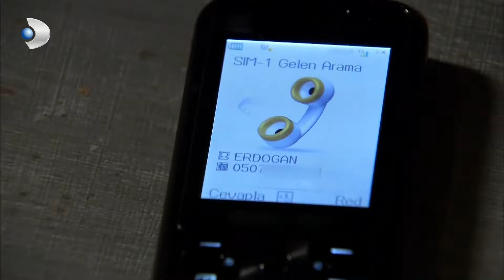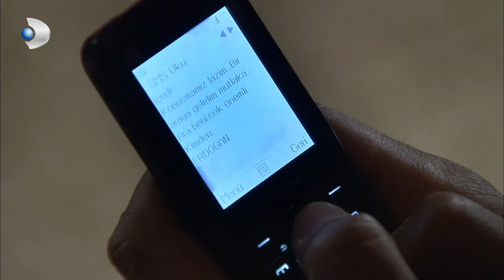Fatmagul - Fatmagul continues to upset Kerim! - Special Section